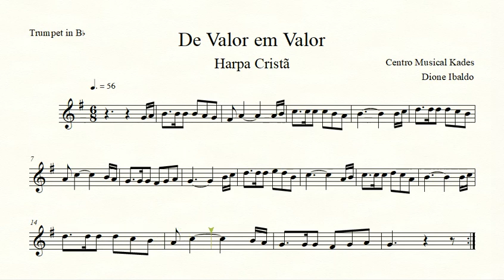Partitura DE VALOR EM VALOR - Harpa Cristã 186 - Trompete